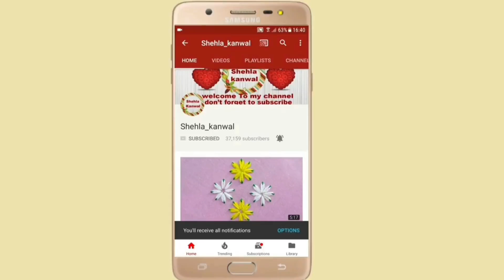Awesome Flower Craft Ideas with Woolen